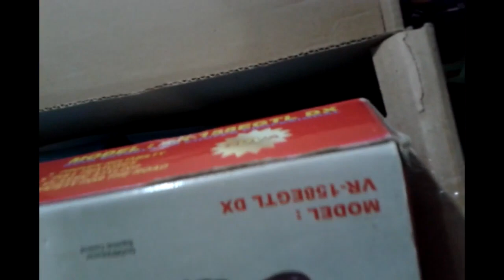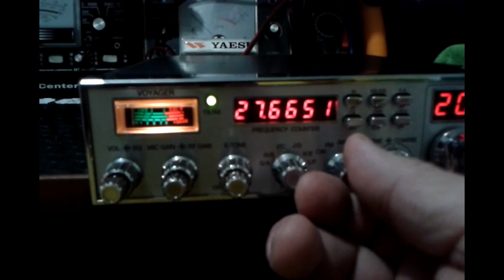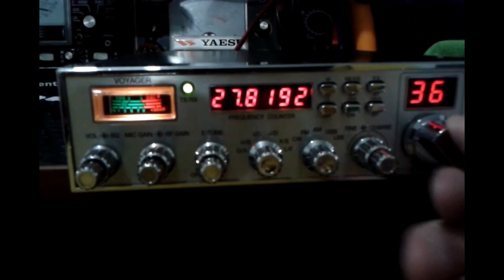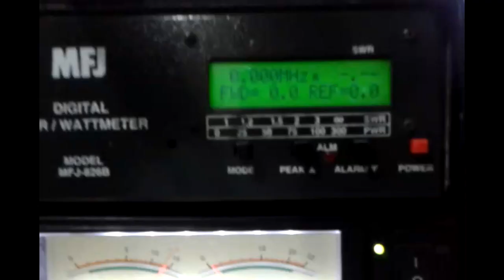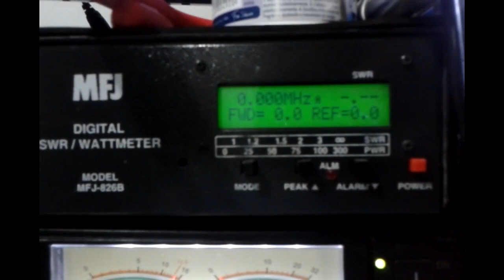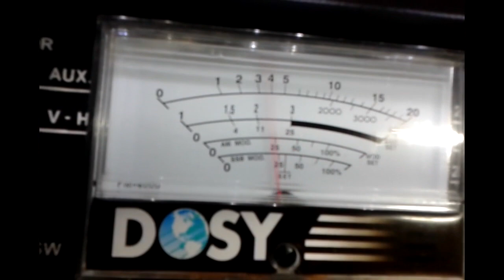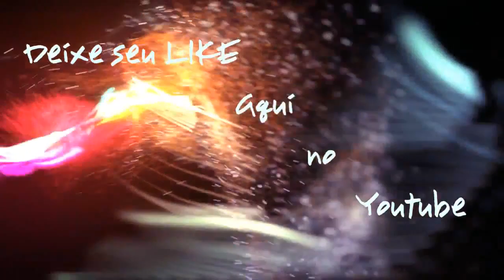PXJF - POWER MOD VR158 EGTL DX de Jurandir Ságio - IARAS SP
Entre 14 e 18hs:
DDD 32  FIXO 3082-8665 - TIM 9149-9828 - OI 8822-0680